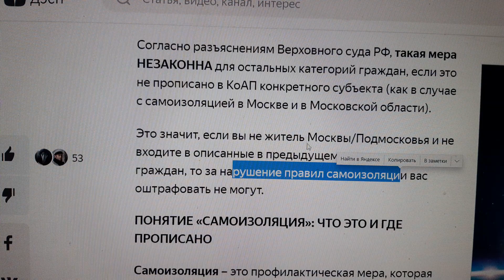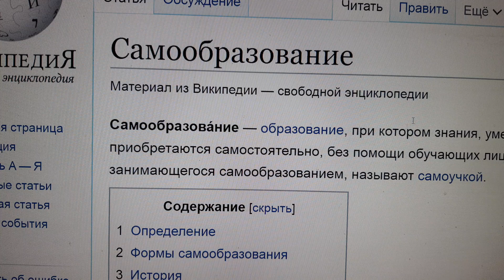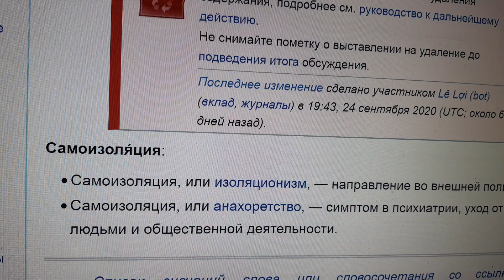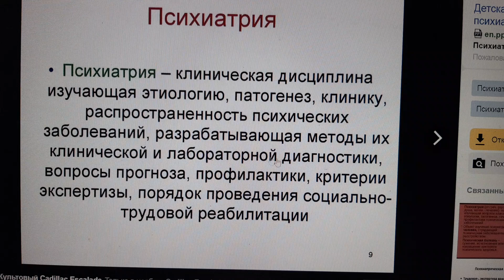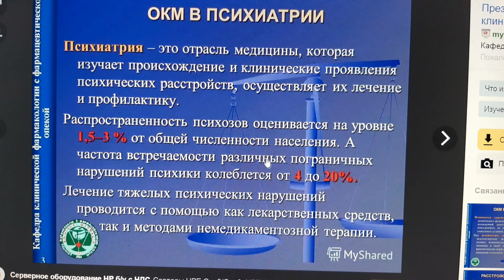🔴Самоизоляция, — симптом в психиатрии🔴